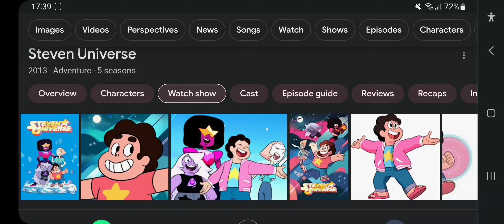Happy 10th Anniversary To Steven Universe (2013)!